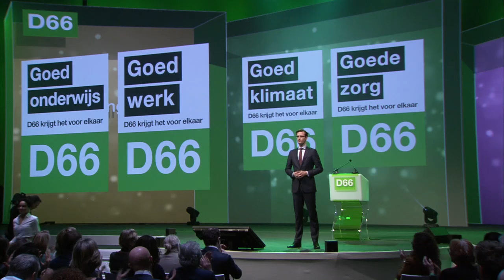D66 — Toespraak Campagneleider Sjoerd Sjoerdsma op verkiezingscongres 105 in 2017